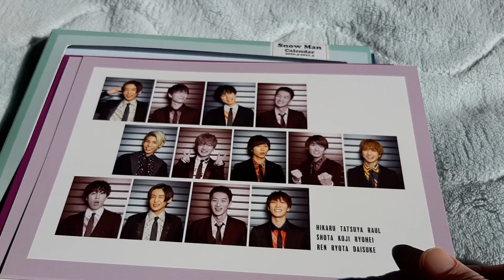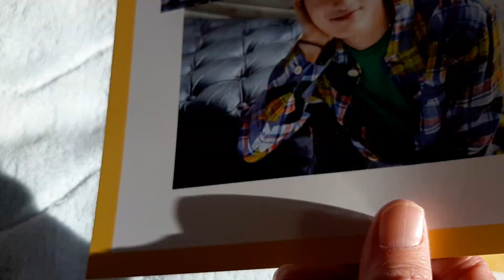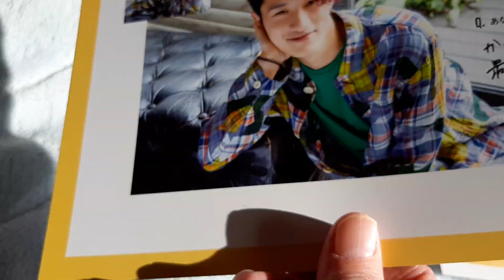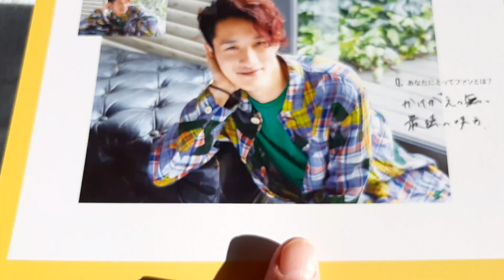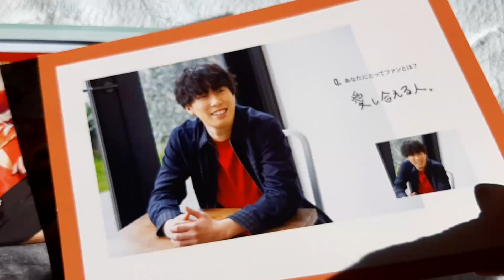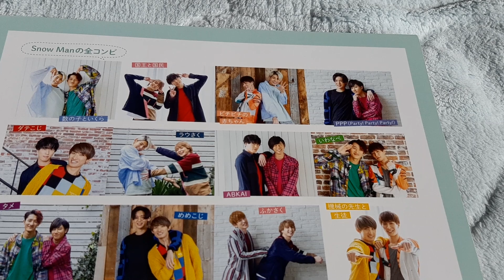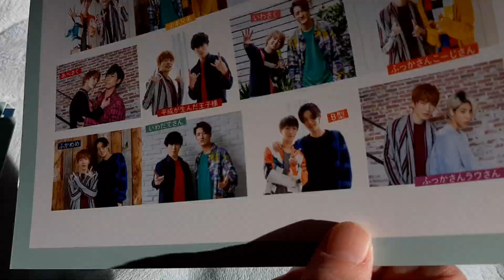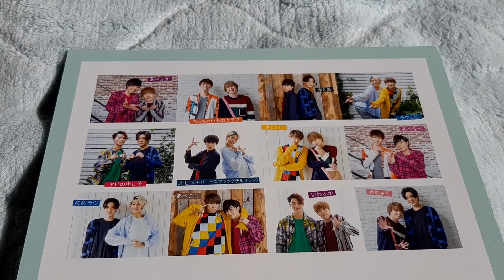2020年のsnowmanのカレンダーの前編を紹介します。🙇チャンネル登録ありがとうございます。🙇